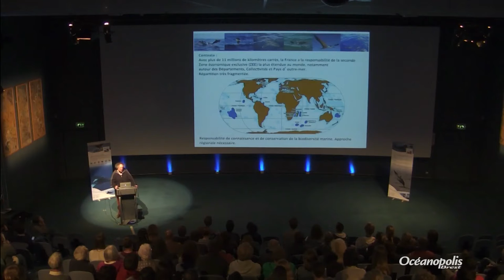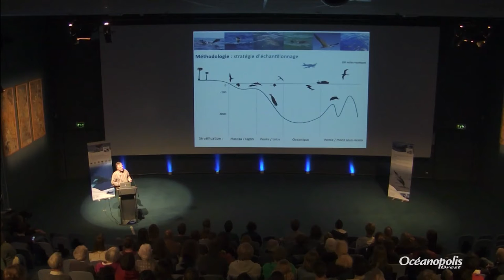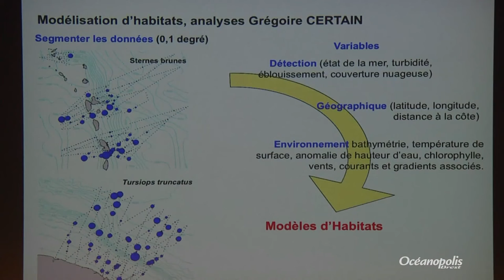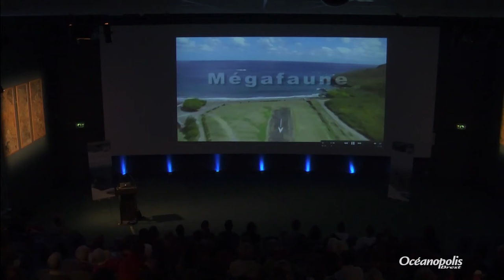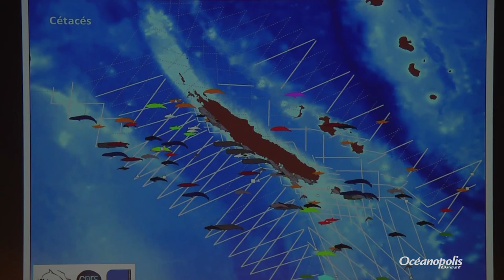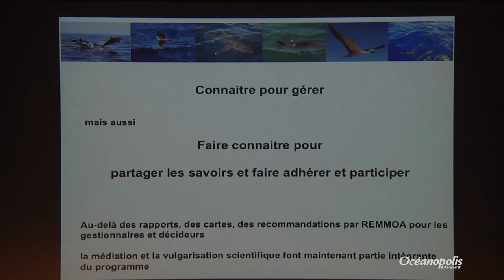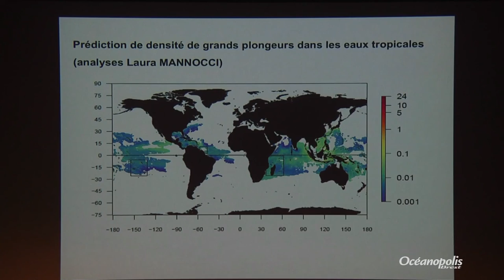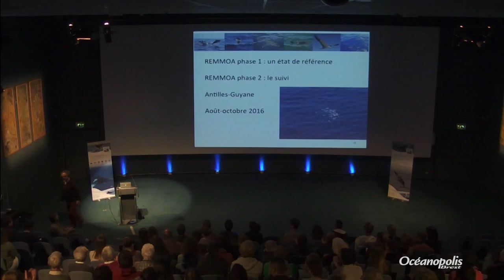Les mammifères marins, nos meilleures vigies pour le milieu marin - conférence de Ridoux et Watremez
Conférence du 29 septembre 2015, présentée par :
Vincent Ridoux, professeur à l’Université de La Rochelle et Président du conseil scientifique de l’Agence des aires marines protégées,
et
Pierre Watremez, responsable du projet REMMOA (Recensement de la Mégafaune Marine par Observation Aérienne) à l’Agence des aires marines protégées de Brest.

Malgré une belle cote d’amour auprès du public, les mammifères marins subissent comme les autres espèces les effets de la dégradation du milieu marin : changements globaux, pollutions, captures accidentelle, raréfaction des proies, collision, nuisances sonores, perturbations… Ils peuvent aussi bénéficier des mesures de protection mises en place, en matière de pêche, de qualité de l’eau, de transport maritime ou au sein du réseau d’aires marines protégées. Situés en bout de chaîne alimentaire, ils sont donc de très bons indicateurs de l’état du milieu marin dont dépendent de plus en plus l’homme et ses activités.
Scientifiques et gestionnaires d’aires marines protégées s’allient donc pour mieux connaître, suivre, décider des bonnes mesures pour protéger ces espèces et leurs habitats, ce qui pose des questions passionnantes mais difficiles.
Autour d’un reportage et de son réalisateur, Vincent RIDOUX et Pierre WATREMEZ présentent les résultats des programmes de connaissance et d’actions lancés ces dernières années sur toutes les eaux françaises et débattent avec le public de la meilleure façon de connaître, protéger et faire comprendre et aimer ces fabuleuses espèces.